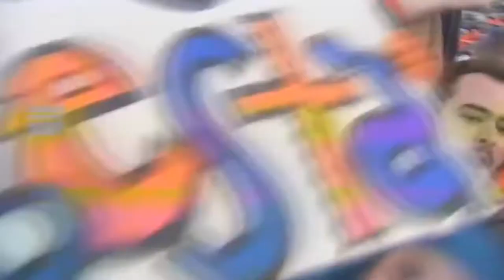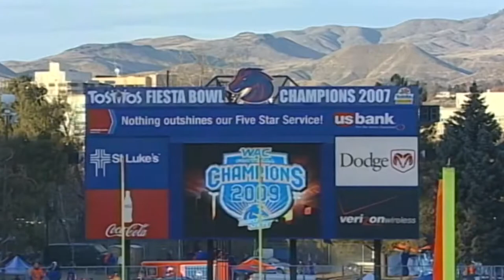#6 Boise State vs New Mexico State 2009 Highlights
After his sixth-ranked Broncos rolled over New Mexico State 42-7 Saturday to finish 13-0 and go undefeated for the second straight season, Petersen resisted any urge he might have had to argue that the Broncos deserve an invitation to the Bowl Championship Series.